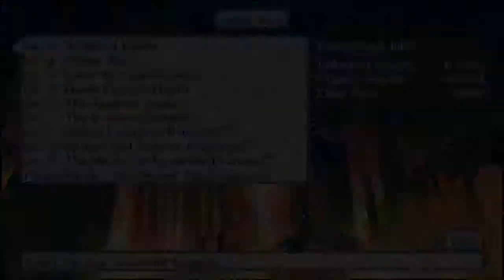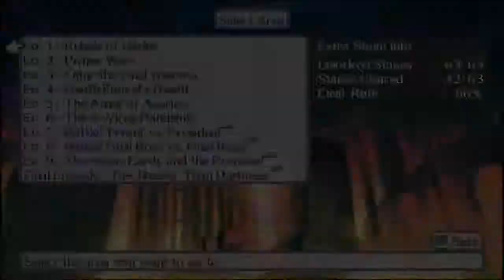Disgaea 4 Revisited - X-Dimension Episode 7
The "do you have the chara world" check.

Stages cleared:
X-Rebel Invasion
Lance's Chara World (Throw Upgrade)
X-Shard of Regret
X-Busted Mythology
X-Dark History
X-Post-Purge Purge
X-Overlord's Test
X-Feast of the Wolf
X-Evil Office

Prizes awarded:
Celebration Ball (Clear 60% of the X-Dimension)